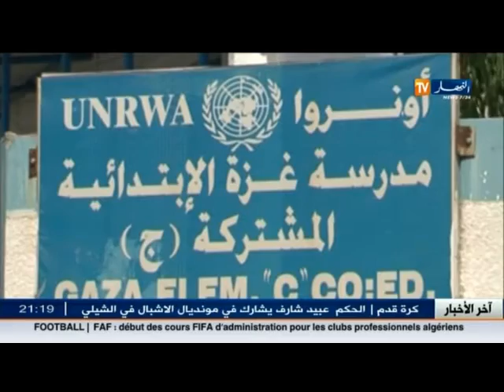أكثر من مليون طالب فلسطيني يتوجهون اليوم لمقاعد الدراسة